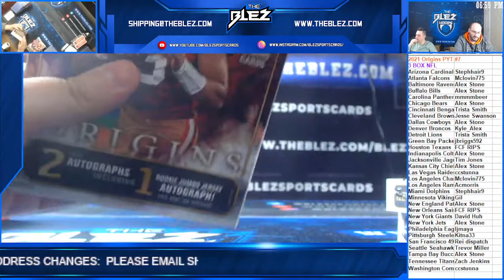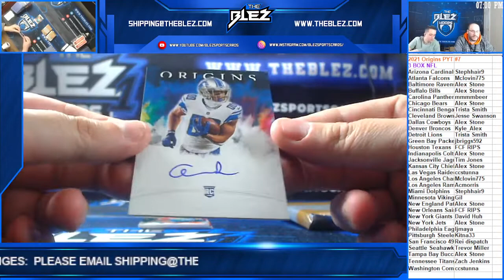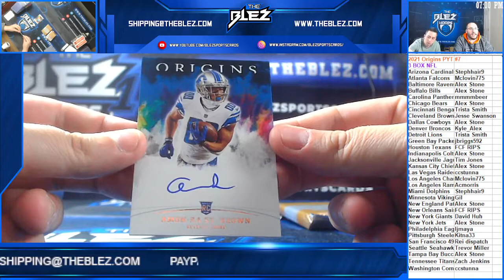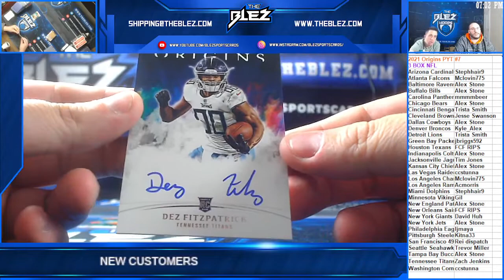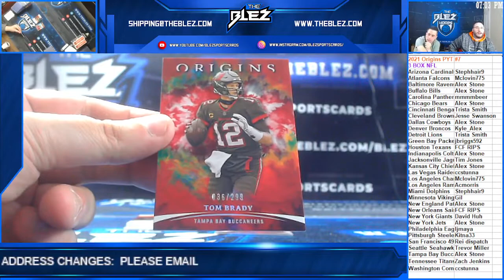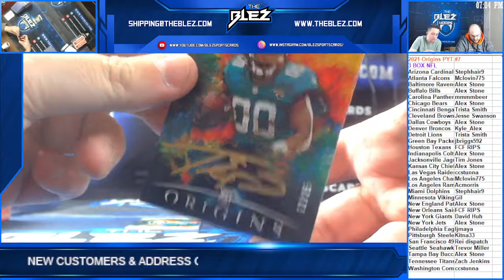2021 Panini Origins Football 3 Box PYT #7